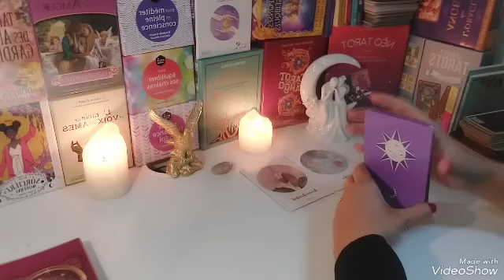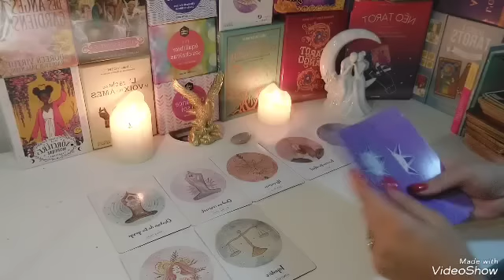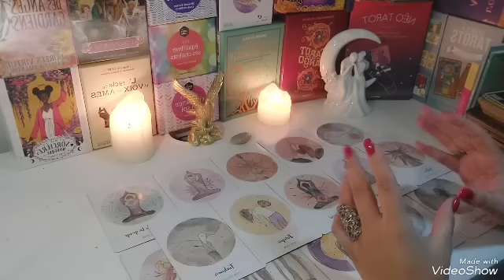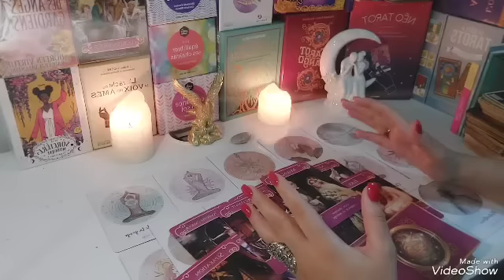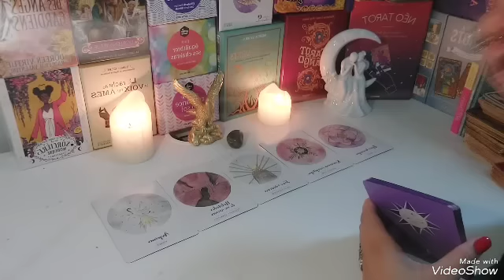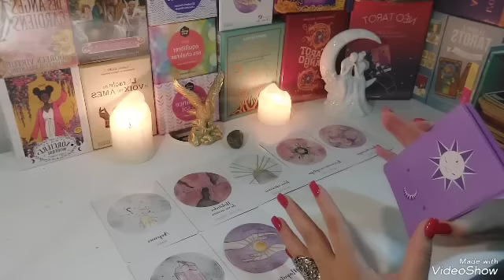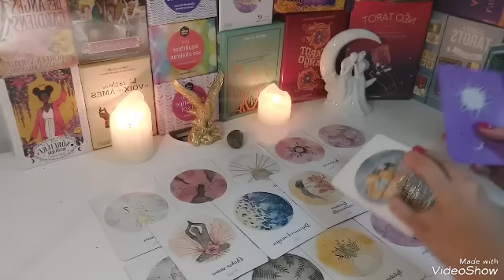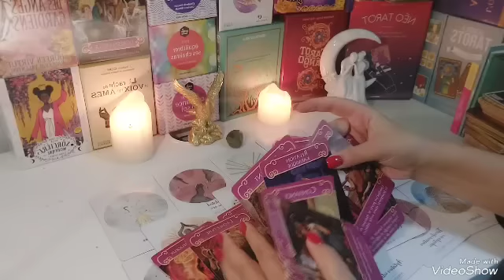مايفكر فيه الحبيب في هذه اللحظة❤نواياه،خطواته،صادق ام كاذب👁هل يستحق تكملي معاه حياته و نيته زواج🌋💯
للقراءة بحسب الحرف الأول من اسم  الحبیب

قراءة الأولى   ابیض 1:00
ث د ط ف ك ع ص ر ح ب ن ه و ي

قراءة الثانية اخضر 11:00
أ ج ذ ش ق ت خ ز ض غ ل س م

👑اسعار القراءات ثابتة 💯
متوفر تعليقات : جلب القبول /المحبة /تحصينك من العين و الحسد /تسيير امورك في الرزق و العمل 💯
 في دولة الامارات🇦🇪
والسعودية 🇸🇦
ليبيا 🇱🇾
فقط حاليا

لاتوجد اي تخفيضات هذه الفترة كل الأسعار رجعت لطبيعتها الا في حالات خاصة  هذه الفترة فقط لهذه الفترة..مواعيد  محدودة 👇👇👇👇رقم الواتس للحجز و الاستفسار بخصوص
📍القراءات ( لايوجد عليها  تخفيضات) الأسعار ثابتة💯
📍فتح قسمة النصيب و الزواج و تسيير الامور
📍جلب الخطاب تسيير الامور في الزواج
📍موافقة الاهل
📍جلب طاقي للرزق💰💶
📍جلب القبول و الشهرة
📍تنظيفات الطاقة

📍الأعمال  المخفضة
📍تنظيفات الطاقة 50%
📍فتح قسمة النصيب و الزواج

🔴ادعم حساب الانتسغرام لو سمحت👇👇👇👇
للحجز و الاستفسار التواصل عالانستغرام
القراءة ترسل بعد 24ساعة من الدفع
Yasmintarot